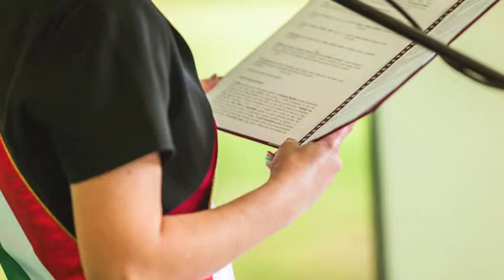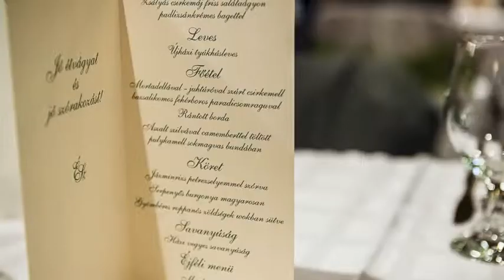SZILÁRD ÉS ÉVIKE ESKÜVŐ